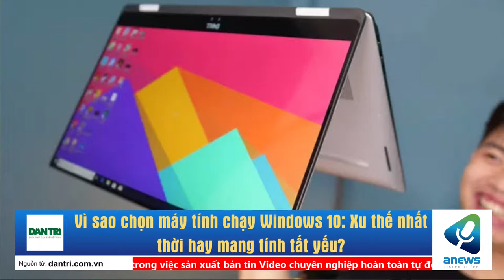Vì sao chọn máy tính chạy Windows 10 Xu thế nhất thời hay mang tính tất yếu